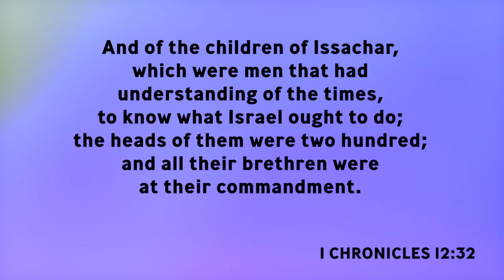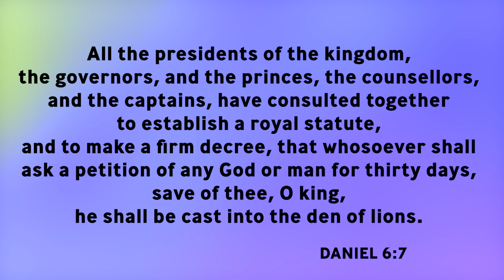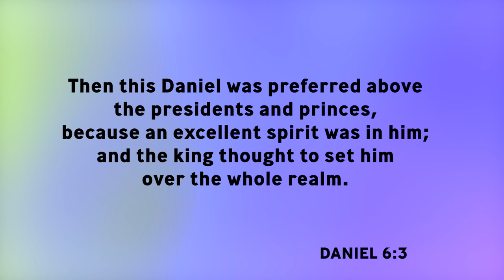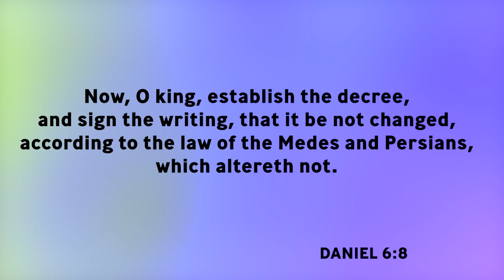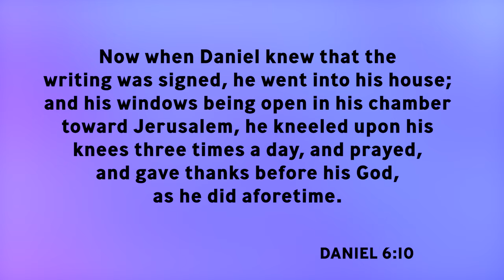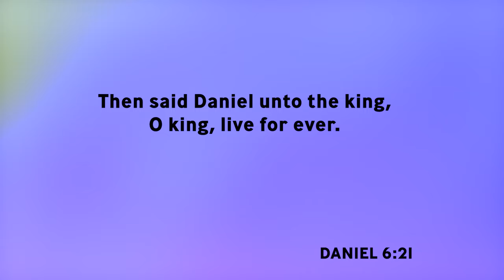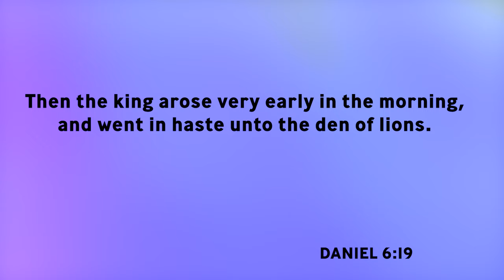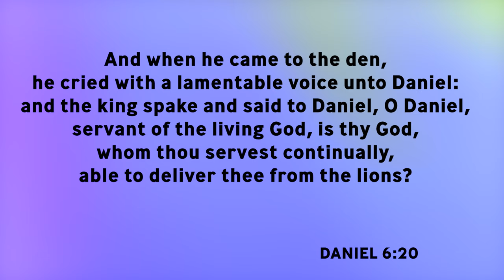"Understanding The Times" | Bishop Patrick L. Wooden, Sr.